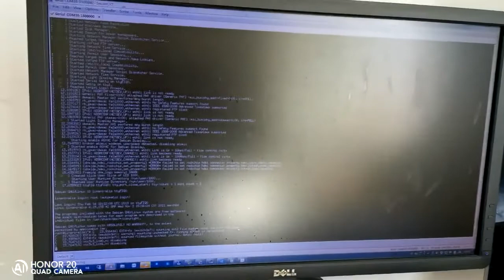Banana PI BPI R2 Pro open soruce router board with Rockchip RK3568 run debian Linux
Banana Pi BPI-R2 Pro is the next generation smart router developement board from Banana Pi in 2021. It is powered by Rockchip RK 3568 processor.Onboard 2GB LPDDR4 memory and 16GB eMMC storage, and supports 2 USB 3.0 interface, 5 gigabit network port. M.2 key-E and mini PCIe interface, 2 mipi DSI interface(one can change to LVDS by software), 1 CSI camera interface,1 HDMI output,